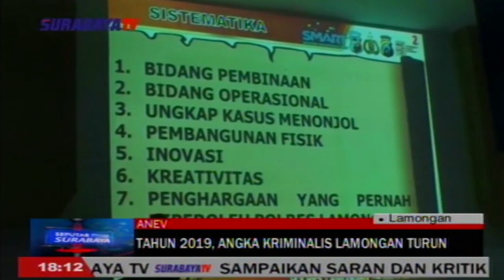TAHUN 2019, ANGKA KRIMINALIS LAMONGAN TURUN